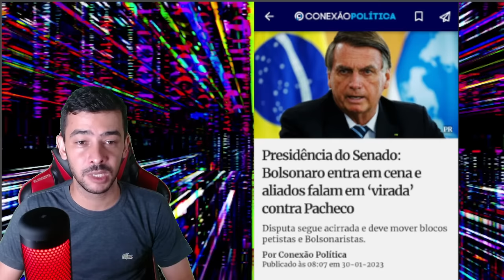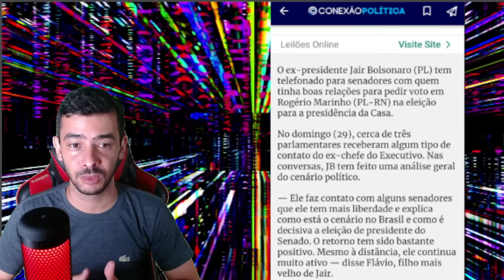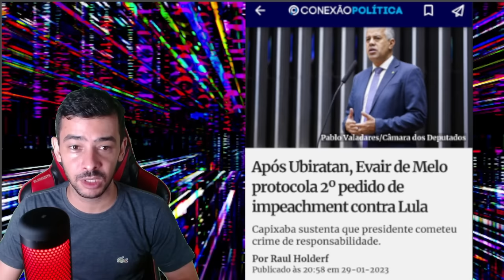AGORA! BOLSONARO ENTRA EM SENA ! REVIRAVOLTA NO SENADO LULA PERDIDO!